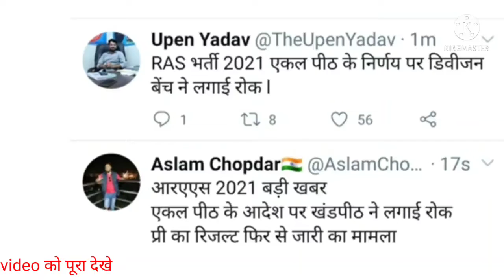Ras news viral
Rpsc ने जारी किए कई भर्तियों को लेकर प्रेस
Ras pre exam 2021 Ras Mains 2021
exam date
राजस्थान हाईकोर्ट से बङी खबर | RAS PRE
revised result Ras mains 2021
admit card
आरएएस मुख्य परीक्षा तिथि
आरएएस परीक्षा postopned
ras exam not postponed
exam not postponed exam date
ras mains update
ras update
breaking news Ras
RAS breaking news
ras hoqi ya Nahi
ras admit card
ras exam 25 February
ras exam 2022
RAS exam details
ras exam date and time
ras exam vacancy coming
RAS vacancy
latest vacancy 2022
ras main not cancel
no nostnoned exam rosc
no postponed exam rpsc
ras mains
ras
any chance
Examinations
आरपीएससी के नए चेयरमैन संजय श्रोत्रिये
शिक्षा मंत्री का बयान
shiksha mantri Ka bayan
admit card released
admit card jari ho gye hai ho
संजय को बनाया नया अध्यक्ष आरपीएससी का चेयरमैन
आरएएस परीक्षा postopned
ras mains update
ras update
breaking news Ras
RAS breaking news
ras hogi ya Nahi
ras admit card
Ras pre questions high court
high court RAS pre
आज होगी सुनवाई के Ras
ras of cancel

stenographer news
stenographer news today
stenographer result
vdo cutt off
vdo latest update
vdo pre result
vdo result
vdo result 2022
vdo result date
vdo result rajasthan
will ras mains 2021 be postponed
rpsc latest news today
rpsc rass
rpsc ras mains postponed
rsmssb patwari latest news
rsmssb steno
rsmssb steno news today
rsmssb steno result
rsmssb steno result update
rsmssb steno update
rsmssb stenographer final cut off
rsmssb stenographer result latest news
rssb stenographer latest news
second grade vacancy 2022
ras mains postponed latest news
ras mains today
ras new vacancy
ras new vacancy kab aayegi
ras next vacancy after 2021
ras postponed 2021
ras pre 2021 writ in high court
ras upcoming vacancy 2022
reet 2022 news today
reet news
rpsc college lecturer new vacancy 2022
ras exam latest news
ras exam postpone
ras exam postponed news today
ras exam update
ras main
ras main exam news
ras main news
ras mains 2018 postponed
ras mains 2021 news
ras mains exam date 2021
ras mains exam postpone
ras mains exam postponed news
ras mains exam update
patwari news
patwari result 2021 latest newS
raj si physical
raj vdo news today
rajasthan patwari news today
rajasthan patwari result new update
rajasthan patwari vacancy 2022
rajasthan vdo
rajasthan vdo latest news today
ras 2021 mains postponed
ras 2022 new vacancy
ras date postponed
1st grade latest news
1st grade vacancy
2nd grade vacancy 2021
gram sevak bharti 2022
gram sevak latest update
gram sevak result
gram vikas adhikari result
new 1st grade vacancy
patwar
patwar news
patwari bharti update
ras postpone
ras pre 2021 court case
ras pre 2021 writ in high court latest news
rpsc news
rpsc ras mains 2021
rpsc ras new vacancy 2022
rsmssb steno latest news today
second grade vacancy
vdo salary
1st grade 2022
ras 2021 mains
ras court case

ras exam latest news today
ras exam postponed news
ras mains 2021 update
ras mains exam date 2021 latest news
ras mains exam date 2021 postponed news
ras mains postponed news today
rsmssb stenographer result
stenographer latest news today
vdo cut off 2021
ras main exam date 2021
ras mains 2021 postpone
rsmssb steno latest news
rsmssb stenographer
vdo result 2021
patwar update today
ras 2021 court case
ras mains 2021 latest news today
ras mains exam news
ras mains exam postponed
ras postponed
ras postponed news today
ras mains exam date
ras mains update
ras postponed news
ras update
ras 2022
ras pre court case
reet news today latest rajasthan | reet resu..
rpsc college lecturer latest news
1st grade vacancy 2022 rajasthan
patwari update today
postpone ras mains 2021
ras 2021
patwari latest news today
ras mains 2021
ras
ras exam
ras exam news today
ras exam postponed
ras mains exam postponed 2021
ras mains latest update
rsmssb stenographer latest news today
patwari result 2021
ras mains exam latest news
ras mains exam news today
ras mains latest news today
ras update news
ras 2022 vacancy
ras mains news
ras mains exam date 2021 postponed
rajasthan patwari latest news today
ras 2021 postponed latest news
ras mains latest news
postpone ras mains
ras court case today news
ras mains postponed news
ras news
ras pre 2021 high court hearing
ras mainns
ras mains 2021 postponed
ras mains news today
ras news today
ras mains postponed